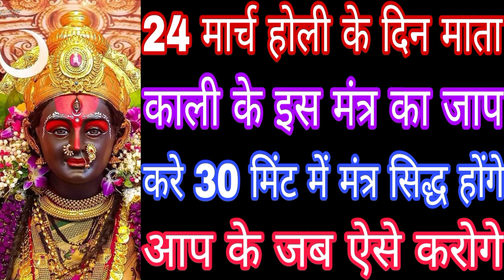24 मार्च होली के दिन माता काली के इस मंत्र का जाप करे 30 मिंट में मंत्र सिद्ध होंगे आप के जब ऐसे M.B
24 मार्च होली के दिन माता काली के इस मंत्र का जाप करे 30 मिंट में मंत्र सिद्ध होंगे आप के जब ऐसे करोगे MahakaliBhagatGyan